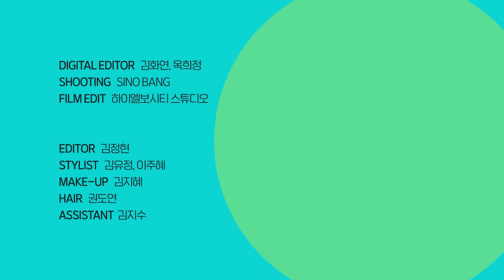[ENG] 배꼽 잡고 클릭! 씨엔블루가 싹둑✂️ 여러분의 12분을 순삭 해드립니다 I 싱터뷰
미니 9집 Wanted 타이틀곡 '싹둑'으로 컨셉추얼한 변신을 보여준 씨엔블루. 아직 이들의 이야기는 끝나지 않았습니다!🙋‍♀ 씨엔블루의 명곡을 모아 모아 수상한 키워드 인터뷰를 진행해 보았는데요. 거친 생각과 불안한 눈빛의 연속! 멤버들 간의 뜻밖의 디스전(?)까지!🗣 수상함이 가득한 이들의 인터뷰를 지금 바로 확인해 보세요.👀